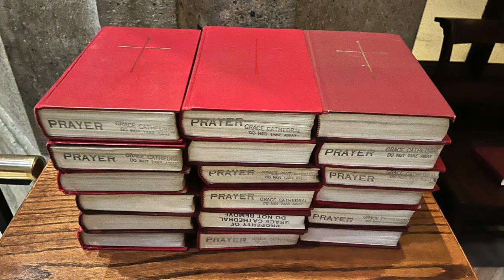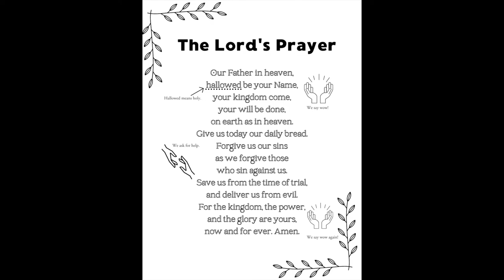Prayer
We can always pray. Lent is a time when many people make more time to pray. This week in Growing with Grace, we learn about some of the wonderful ways we can pray.

We’ve also created an activity kit that goes with the video.